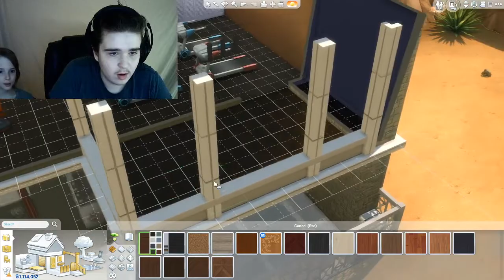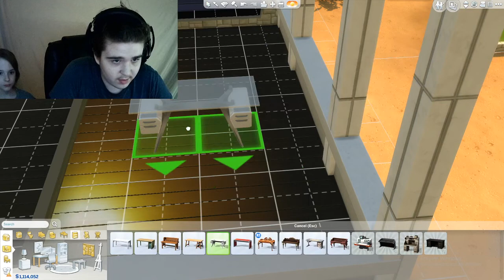( Sims 4 ) have you ever had a porch be your office. Ep #7